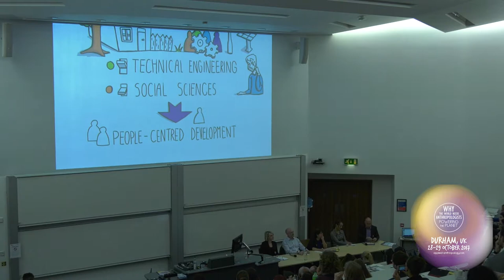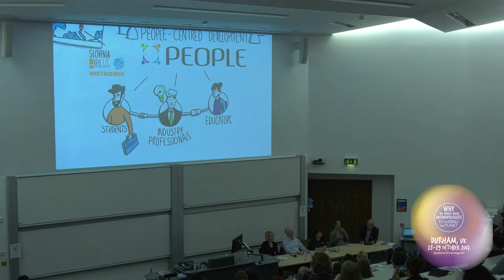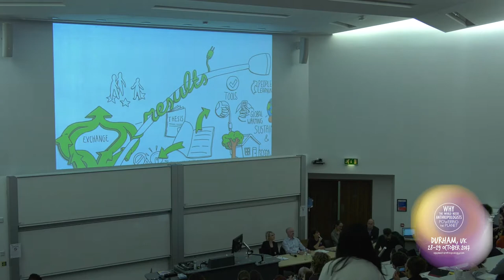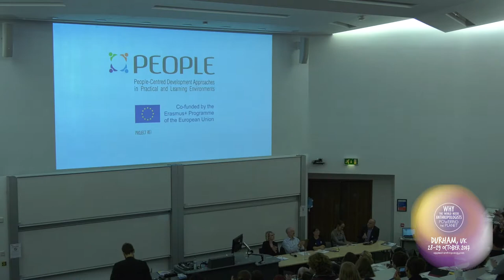Panel Discussion @ Why the World Needs Anthropologists: Powering the Planet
The panel discussion explores how energy professionals and anthropologists can cooperate to design and deploy energy innovations that alter the world for the better.

Participants:
- Sophie Bouly de Lesdain, Electricité de France (EDF)
- Benj Sykes, Ørsted
- Veronica Strang, Institute of Advanced Study, Durham University
- Tanja Winther, Centre for Development and the Environment, University of Oslo
- Dan Podjed, EASA Applied Anthropology Network (moderator)

PEOPLE project is supported by the European Commission's programme KA2 - Cooperation for innovation and the exchange of good practices, Knowledge Alliances. The European Commission support for the production of this video does not constitute an endorsement of the contents which reflects the views only of the authors, and the Commission cannot be held responsi­ble for any use which may be made of the information contained therein.